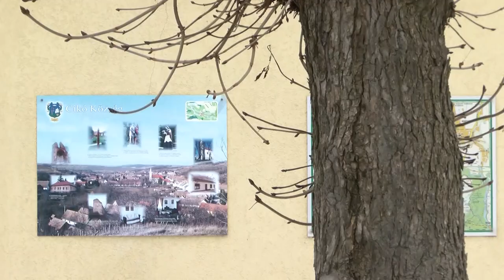Tervek - Idén is több beruházás várható Cikón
A tavalyi évben jelentős beruházásokkal gazdagodott Cikó. 2024-ben is több tervvel készülnek a völgységi településen.